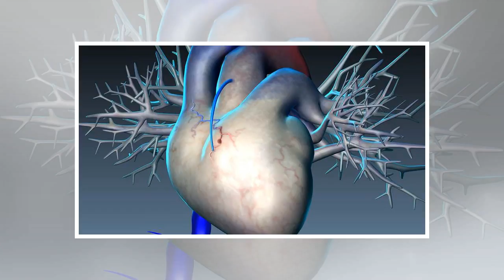You've never experienced the subtle symptoms of 5 heart disease?